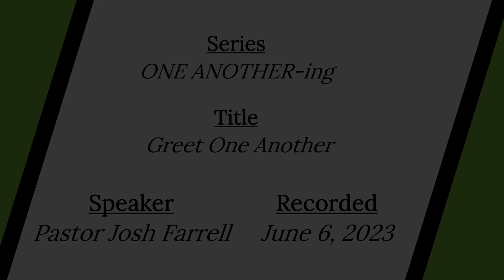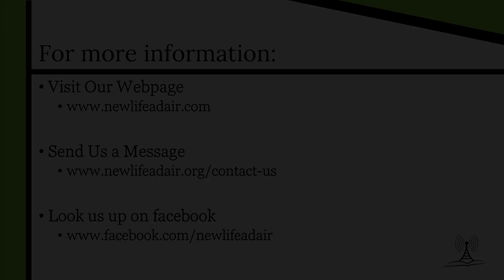Greet One Another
Series Title: ONE ANOTHER-ing
Title: “Greet One Another”
Scripture Reading: Romans 16:16
Opening Questions:
     1) What Does It Mean To “Greet One Another With A Holy Kiss?”
     2) How Do/Should We “Greet One Another “In Body Of Christ?
     3) When We “Greet One Another” In The Body Of Christ Are We Seeking To Show Genuine Sincerity?
     4) What Does “ONE ANOTHER-ing” Look Like In My Relationships With Fellow Believers?

Key Sermon Truth: Every Believer Must Understand That When We Greet One Another It Should Convey Genuine Sincerity For Them!

Two Questions Paul Answers Regarding “Greet One Another With A Holy Kiss”
     QUESTION #1) What Does Paul Mean By This One Another Command?
Paul instructs them……
          Instruction #1) YOU Greet Them!
          Instruction #2) Greet Them With A Holy Kiss!

     QUESTION #2) What Happens With One Another When We Greet Each Other In This Way?

     3 Positive Results…..
          Result #1) You Acknowledge Them!
          Result #2) You Commend Them!
          Result #3) You Express Affection!

As we think about how we can do a better job of greeting one another within the body of Christ, we should be reminded that Jesus understood the impact that how we see, receive and interact with people speaks volumes about our relationship with God. Jesus understood the impact of human touch that is still as real as ever today—a smile, a handshake, a hug, etc. Jesus touched the untouchables because he wanted to minister to them. He touched lepers. No one did that in that society. He touched kids. No one had time for kids in those days and thus were treated harshly. He even reached out to tax collectors, the most despised in those days. What can we take away from this sermon on “Greet One Another With A Holy Kiss?’

     Challenge #1) Whether You Have A Title Or Not, Greet People In Your Church—Every Week!
 -God Has Commanded You As His Child To Greet One Another, Will You Obey Him?

     Challenge #2) Show Impartiality As You Greet One Another!
 -Who Do You Greet First And Who Is The Last Person You Would Greet?

     May God Help Us To Learn From His Word And The Testimony Of The Early Church The Importance That Greeting One Another Has Within The Body Of Believers!